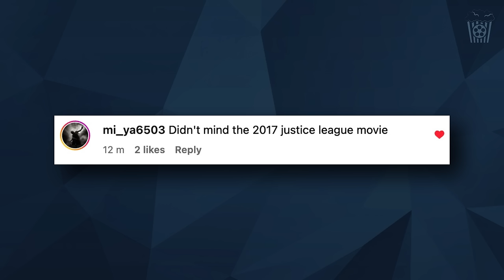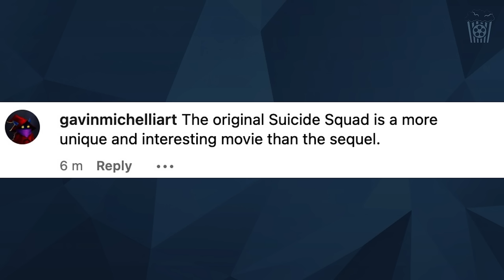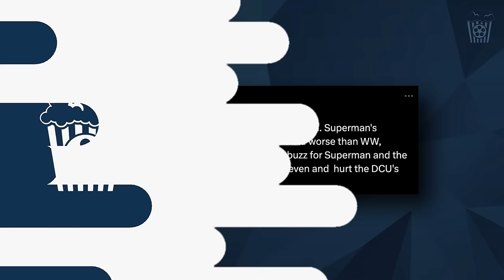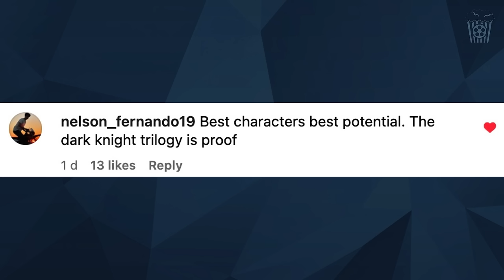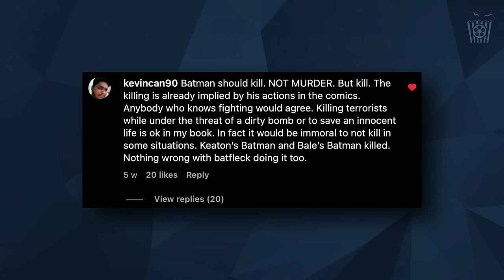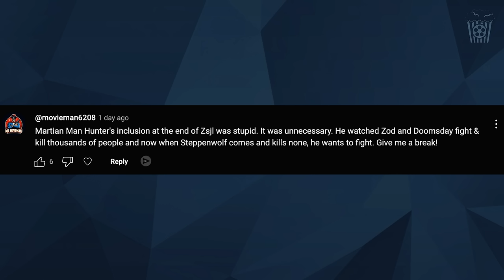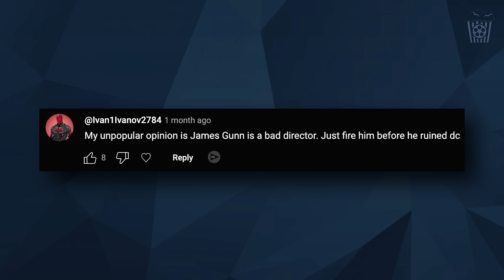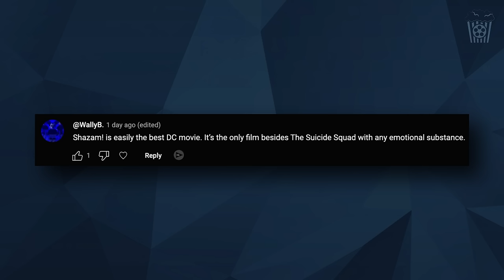The Most UNPOPULAR DC Opinions!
Wow this video is packed with LOADS of unpopular opinions about DC! Some I agree with but others I really don't.